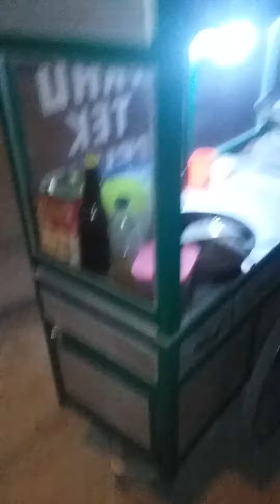Malem2 perut keroncongan nyari tahu tek...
Makanan Khas surabaya